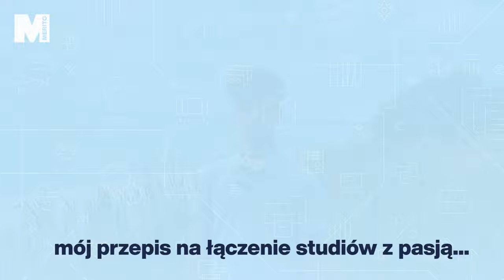Między nami... studentami / Mariusz Józwik / Uczelnie WSB Merito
Każdy z nas ma swoje pasje - coś, co daje nam radość, satysfakcję i relaks poza codziennymi obowiązkami. Największym hobby Mariusza, studenta informatyki Uniwersytetu WSB Merito Gdynia, są wyścigi samochodowe. Posłuchaj, co szczególnie upodobał sobie w tym sporcie oraz w jaki sposób łączy studia z rozwojem swojej pasji. Obejrzyj kolejny odcinek z cyklu MiędzyNami...studentami.
🎯 Między Nami to cykl wideo, dzięki którym możesz lepiej poznać społeczność Uczelni WSB Merito. Studenci, wykładowcy i absolwenci uczelni podzielą się z Tobą swoimi doświadczeniami, opowiedzą o pasjach i zdradzą co ich inspiruje i jaki mają przepis na studia.